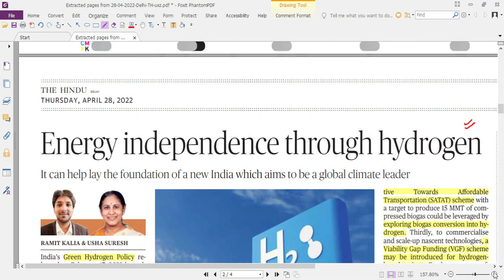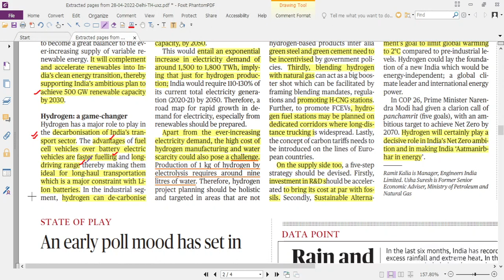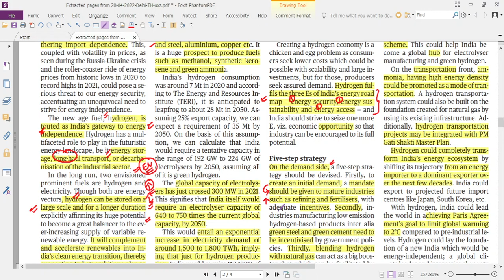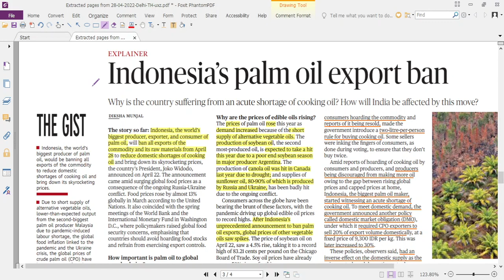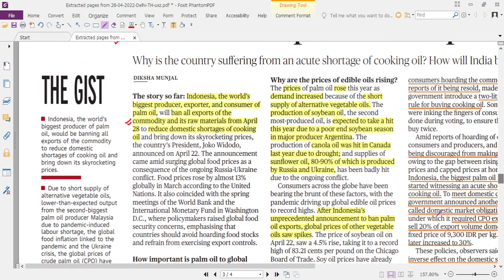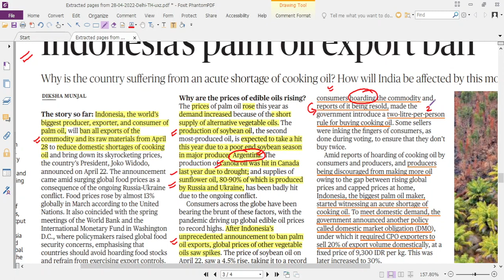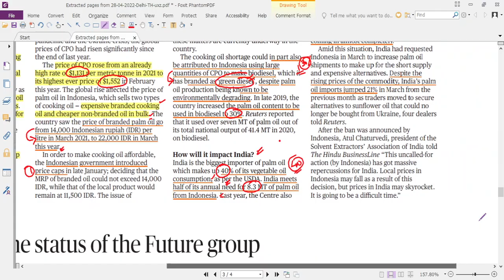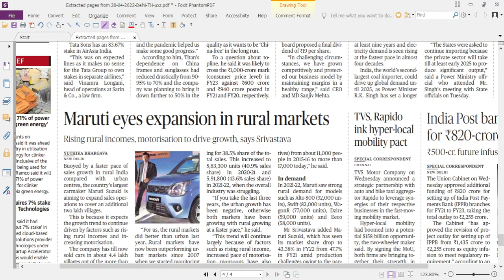28 April 2022 | NEWS HOUR | Economy Current Affairs from The Hindu | Indian Economy by Aman Soni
Reference - The Hindu
28 April 2022